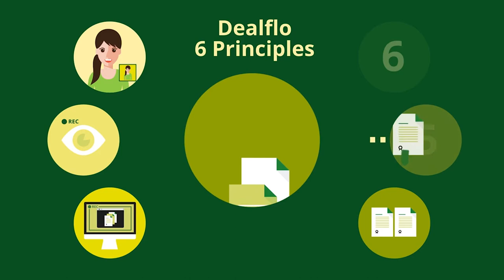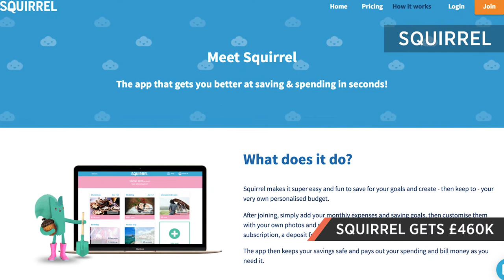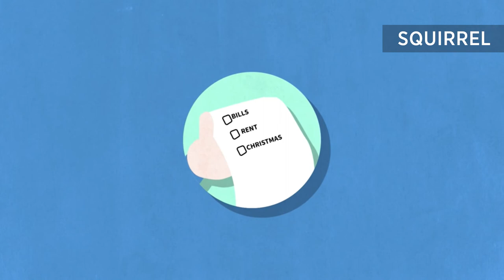Over £16m in funding, the UK Digital Strategy, an 81-year-old app developer more in The Week in Tech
Welcome to The Week in Tech, your video roundup of the week's top technology news. In this episode, we've .